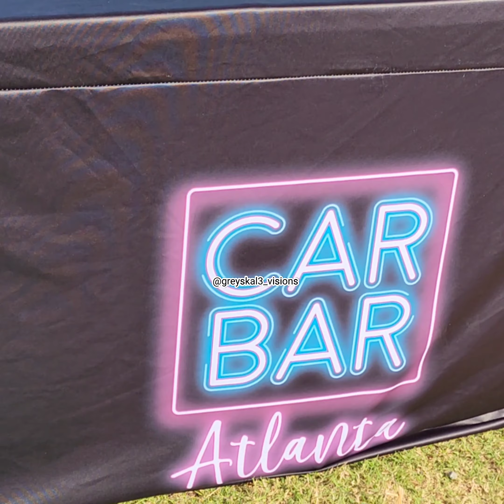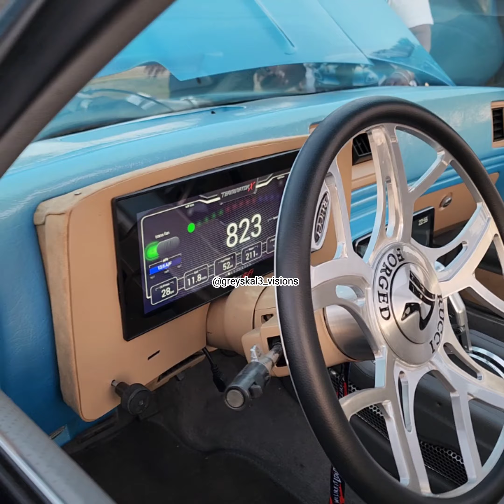Pt. 1 Whipaddict carshow 2k24. Brought out some heavy hittas